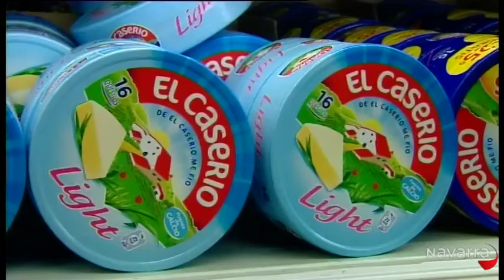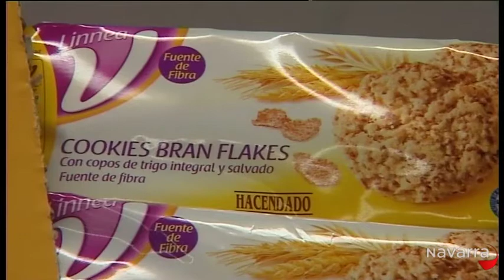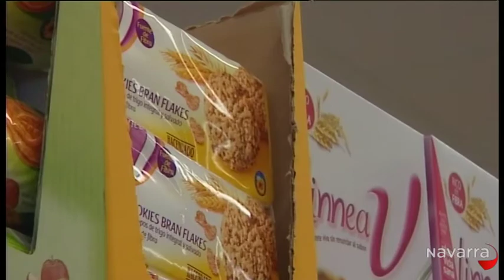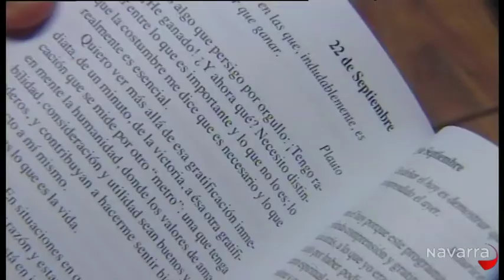Informativo 14:30 horas 12 agosto 2013